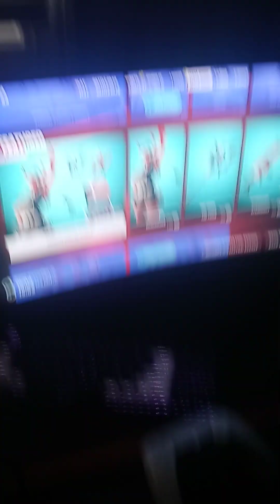a robot vacuum cleaner